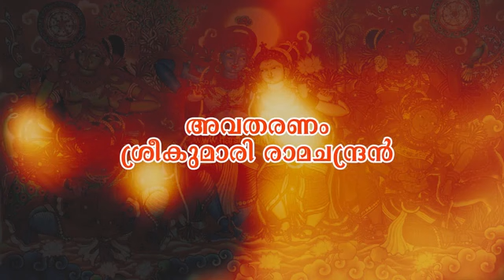കടുവ പിടിച്ച റാന്നിയില്‍ കര്‍ത്താവിനെ തേവലശ്ശേരി നമ്പി രക്ഷിച്ചതെങ്ങിനെ?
Daily News Aithihyamala - 54 | Part 3 | Sreekumari Ramachandran
കൊട്ടാരത്തില്‍ ശങ്കുണ്ണിയുടെ ഐതിഹ്യമാല കഥകള്‍ അവതരിപ്പിക്കുന്നത്, ഈ അമൂല്യ ഗ്രന്ഥത്തെ ആദ്യമായി ഒരു സമ്പൂര്‍ണ ഇംഗ്ലീഷ് പരിഭാഷയിലൂടെ ലോകത്തിന് സമര്‍പ്പിച്ച, പ്രശസ്ത സാഹിത്യകാരി ശ്രീകുമാരി രാമചന്ദ്രനാണ്.
*ഐതിഹ്യമാല കഥകള്‍ തിങ്കള്‍ മുതല്‍ വെള്ളി വരെ മലയാളം ഡെയ്‌ലി ന്യൂസ്  യുട്യൂബ് ചാനലില്‍*